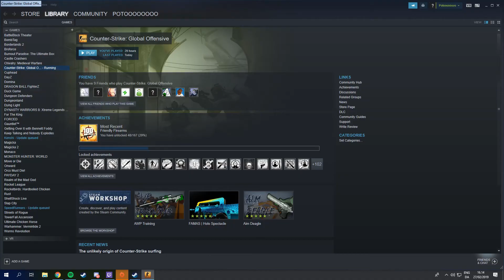Look up eigenvalues before a match for good luck